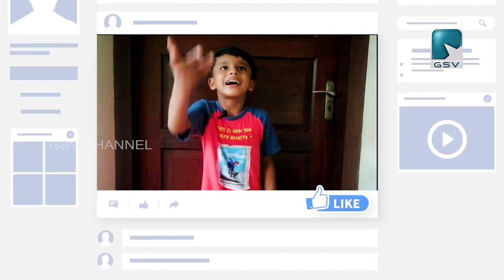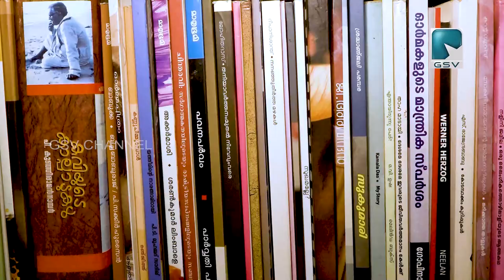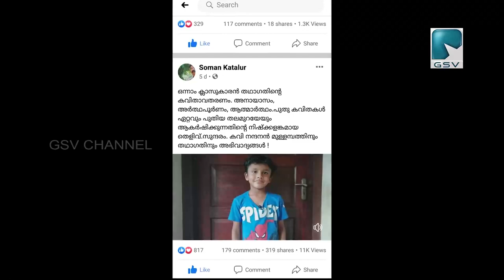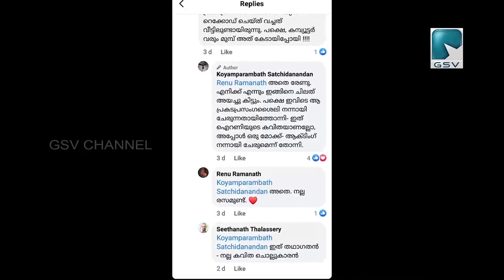വായനയിൽ വസന്തം തീർത്ത ഒന്നാം ക്‌ളാസ്സുകാരൻ ... തഥാഗത്